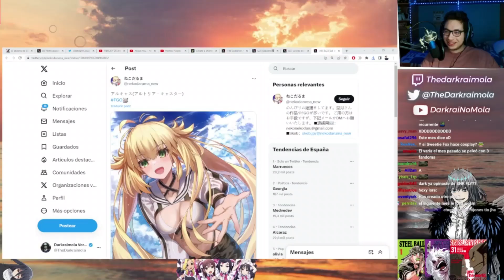SNK debio seguir Muerto